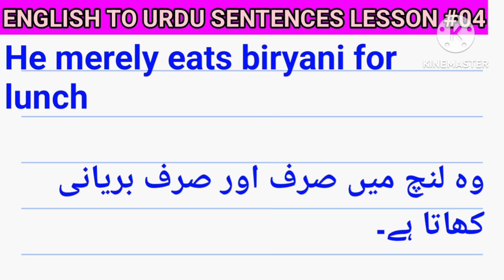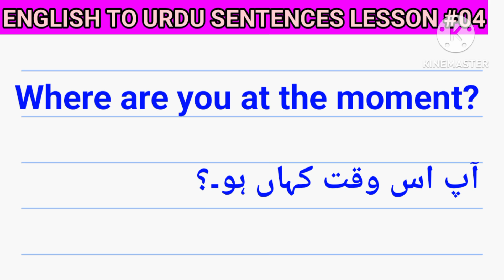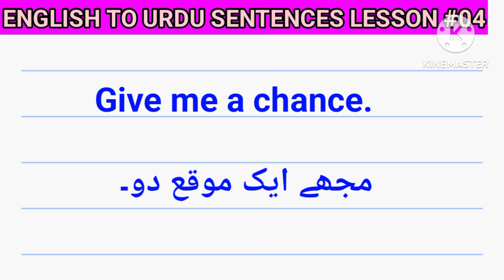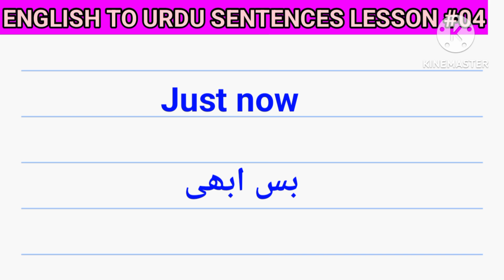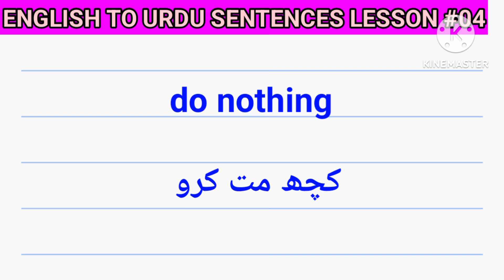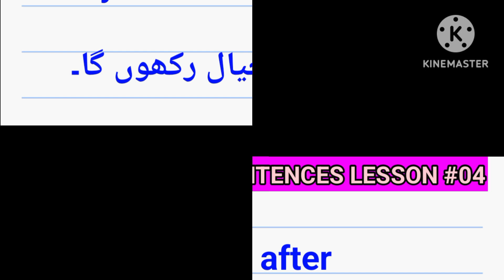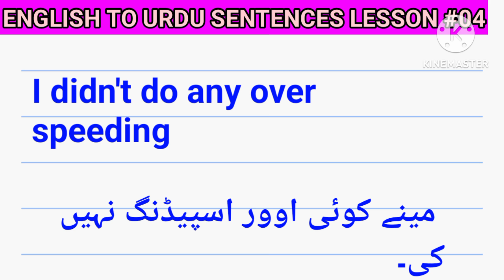Learn English to Urdu Sentences Lesson 04 | English Vocabulary | English Grammar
Learn English to Urdu Sentences Lesson 04

People who are new to the language and have an interest or requisite to improve their basic communication skills
People who are weak in speaking the English language and would need to improve their communication in different scenarios of their everyday life
Homemakers who would like to learn communicating effectively for their day to day requirements in English.
People who have to improve their fluency in communicating in English for their daily life.
People who want to improve spoken english qualification

English communication/ This spoken english qualification increases your career level
English speaking/ communication skill people give more respect
Spoken English communication would be easiest travel and communicate all over the world
All over the world 80% people read, write and watch movies in English
English communication or spoken English qualification make social community friends
English communication qualification would help to improve Technical presentation